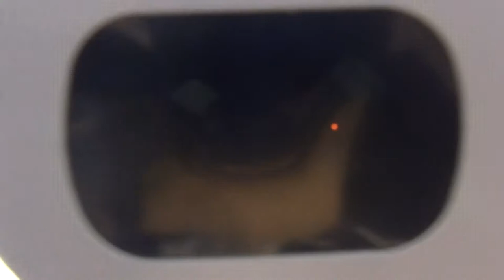Eclipse - Madras Airport [August 21, 2017]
I just wanted to take a moment to say that I am exceptionally proud of the people of Madras, Oregon. These people were well prepared to accommodate a population that the little town was never built for. They did everything they could to help, even at times where little could be done. I hope life in Madras will swiftly return to normal, and that every visitor treated the people of Madras with the respect they well deserved.